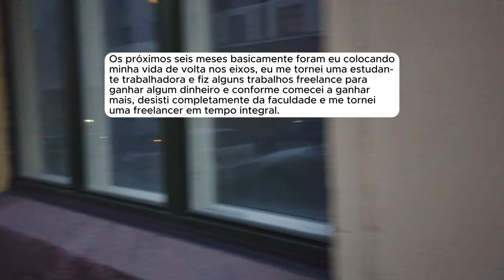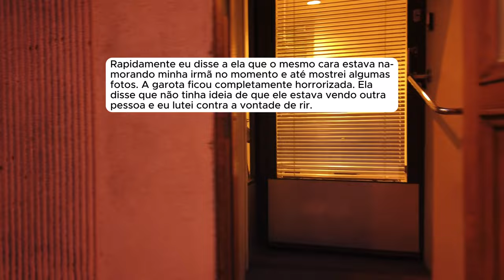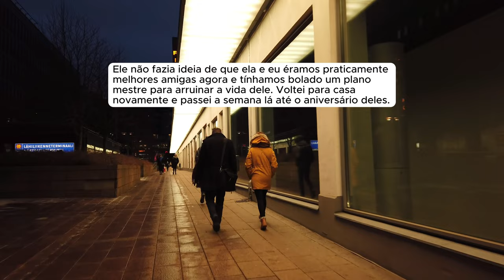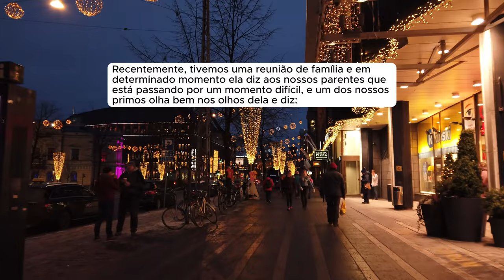🗿🍷 Ela dormiu e ENGRAVIDOU dele, e agora se arrepende de tudo.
▶️Kwai: @ONobreDoreddit
Capítulos
00:00 - História 1
- Provided by Lofirecords
Canal dedicado a histórias e relatos do Reddit.